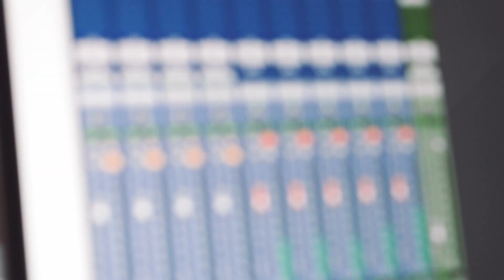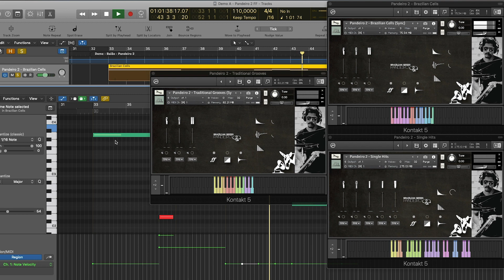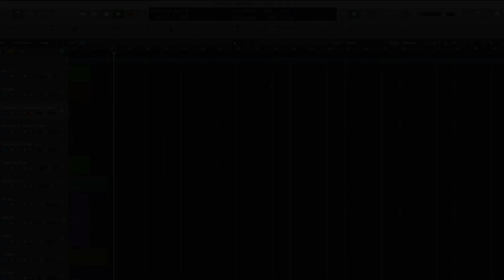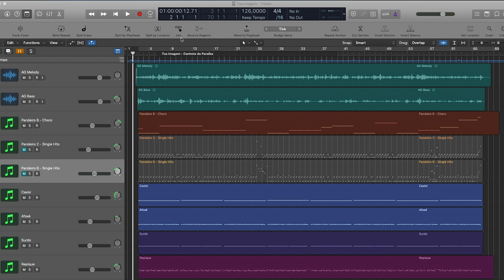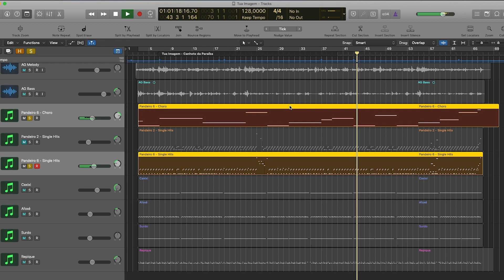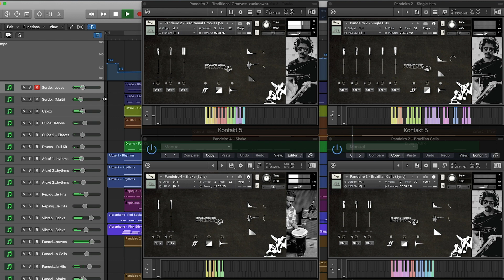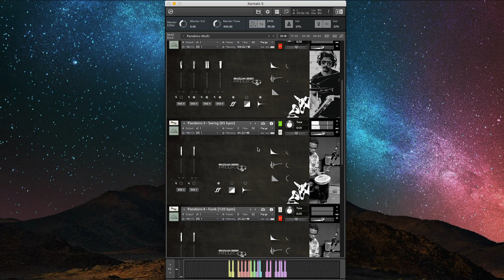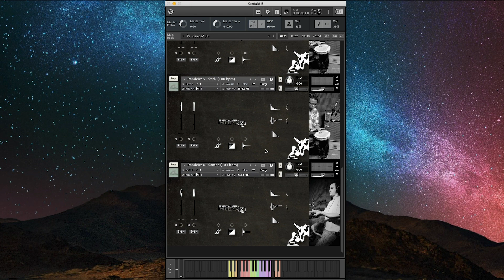Brazilian Series: Pandeiro 2 - Walkthrough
The new Pandeiro library offers a wide selection of Brazilian rhythms, in addition to bringing single hits on 5 different instruments.

Like the recent libraries, Pandeiro 2 was recorded with 4 microphones, a Shure SM57, a Royer R122, a pair of Neumann KM184 and a neumann U87 for ambience. The preamps, Grace M101, API 512 and UA 2610.

0:30 Microfones and Preamps
0:48 About Library
1:29 Baião Demo
3:19 Space Tribe Demo
5:25 Choro Demo
7:38 Tico-tico no Fubá Demo
9:13 Exploring the Loops